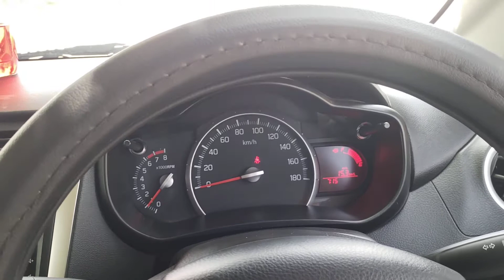suzuki cultus vxl 2021 in pakistan